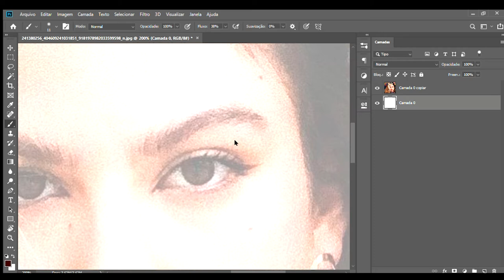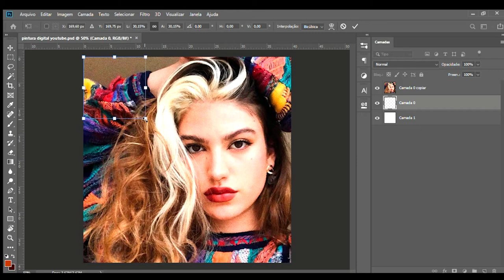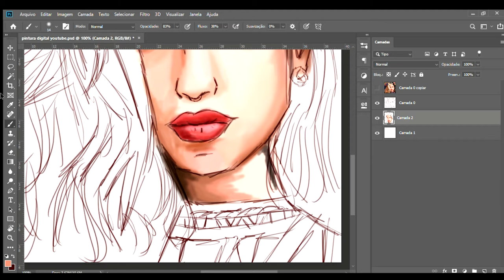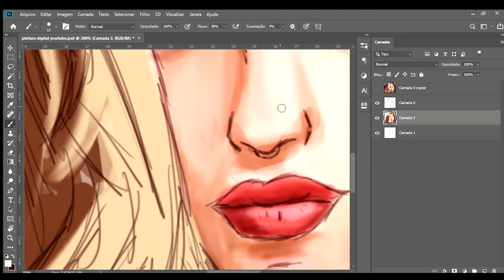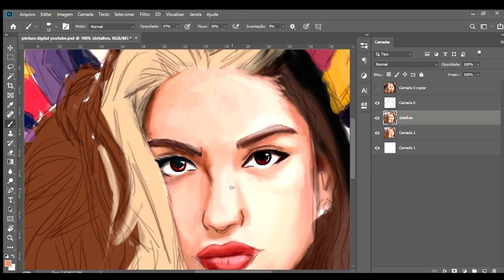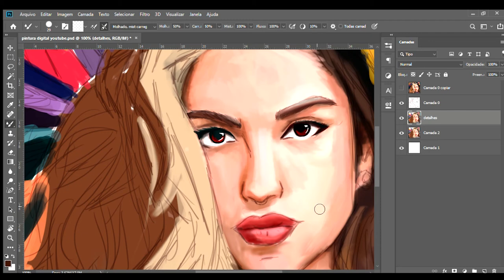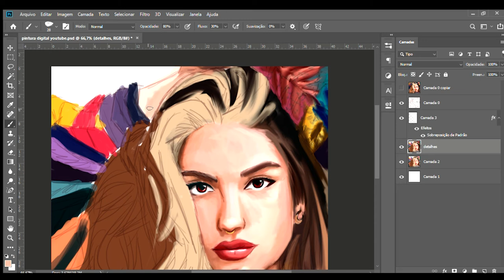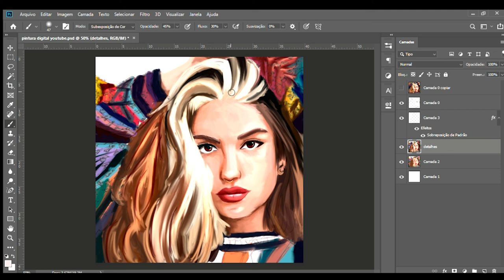Giovanna Grigio - Pintura Digital | Speed Paint 🎞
Shalom pessoal aqui e o André, e o seguinte fiz uma Pintura Digital para Giovanna Grigio  é uma atriz e apresentadora brasileira. Estreou na televisão como repórter mirim no programa O Melhor do Brasil, comandando o quadro Galerinha, porém tornou-se mais conhecida em 2013 da telenovela Chiquititas.